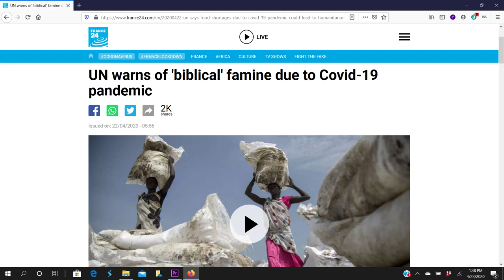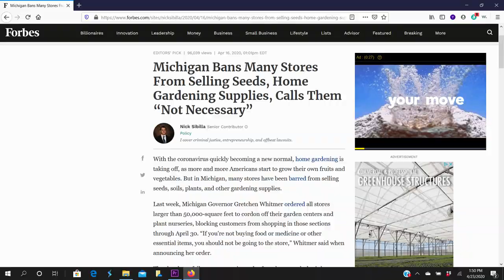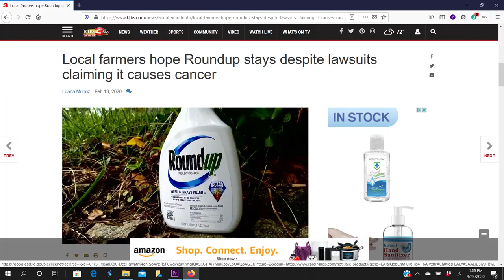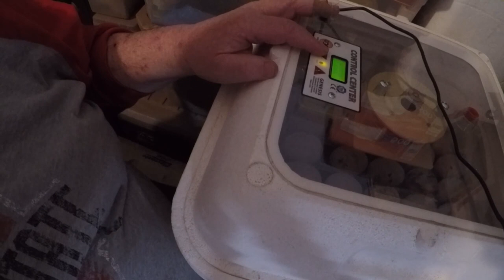Food Supply Security - easy and cheap - Reloading the brooder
It takes a lot of hard work bringing this content, pitch in some if you can. Your patronage is greatly appreciated.

Be sure to specify what you want and leave us your shipping address and email in the comment section.

Goat milk soaps are $6 a bar, 3 for $17, 5 for $25 or join the soap of the month club and get 13 bars plus a gift. All for just $50.  Shipping is a flat $7 for up to 3 bars, $10 for 3-12 bars. 13 or more bars ship free.

2020 Soap of the Month Club and production schedule is as follows
January  - Cocunut Lemongras
February - Buck naked
March - Mango
April - Cucumber - melon
May - Japanese Cherry Blossom
June - Plumeria
July - Shave and a Hair Cut
August - Sandlewood
September - White Tea and Ginger
October - Sweet Pea
November - Vanilla Sugar Cookie
December - Santas spruce
We have Buck naked, Cucumber-melon and Mango available for immediate shipments.   "Buck Naked" has no colorants or scent added.

We also have Merchandise.